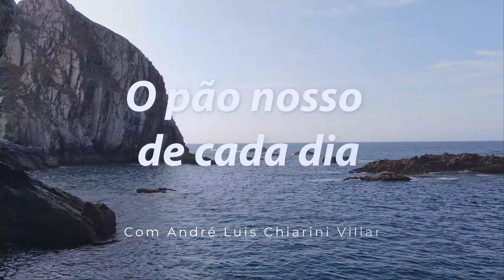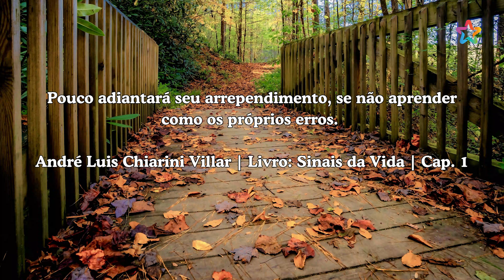Pão nosso de cada dia com André Luis Chiarini Villar | 1087º programa | 22.02.2024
Adquira o livro "Sinais da Vida" do autor André Luis Chiarini Villar

Siga a TV A Caminho da Luz no YouTube, WhatsApp, Instagram, Twitter e Tiktok.